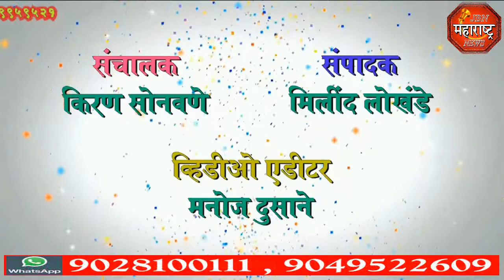jbn maharashtra news jalgaon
राज्यातील गुरव समाज आक्रमक